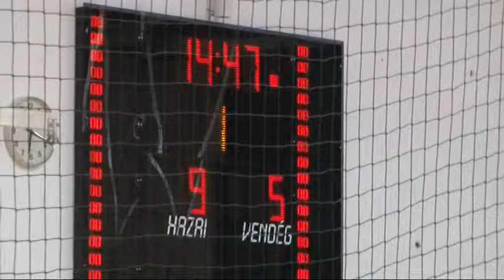Tolna KC NB II-es női kézilabda csapata 20181024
Eddig a szimpatikus vesztes szerepkör jut a Tolna KC  NB II-es női kézilabda csapatának a bajnokság harmadik vonalában, merthogy peches egy-két gólos vereségek rontották az öltöző hangulatát., sovány vígasz, hogy sokszor jobb csapatok ellen történt mindez. A megyei alsóházi rangadón, a tamási ellen odahaza megtört a jég, és a helycsere is a táblázaton a két Tolna megyei csapat között, a Tolna KC följött a tizedik helyre.